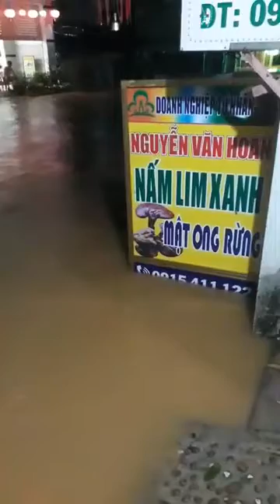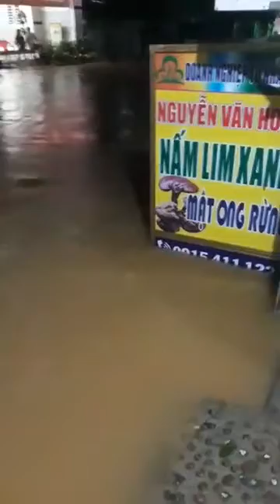Nước ngập vào nhà nhiều người